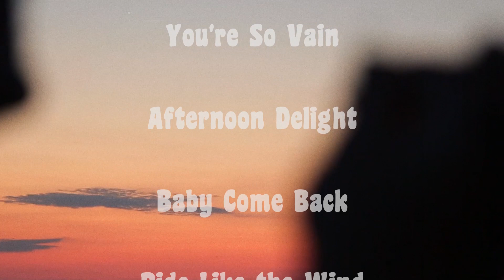THB PROMO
Thurston Howell Promotional Video